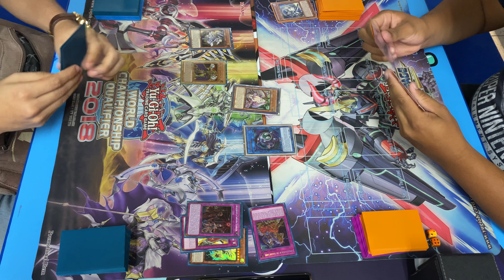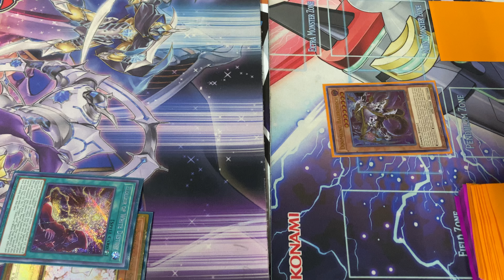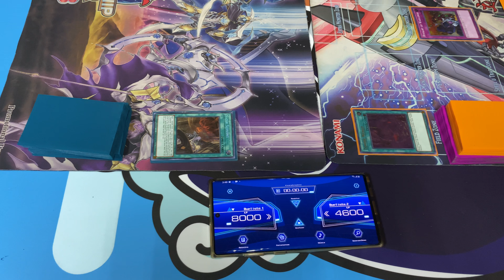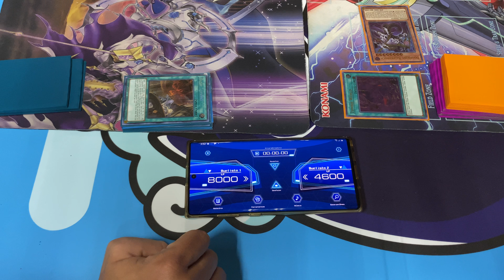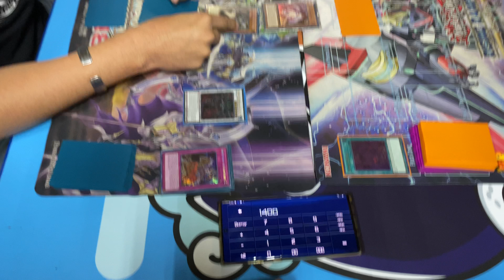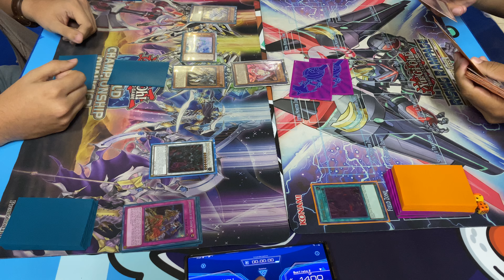ZOMBIE'S VS ELDLICH